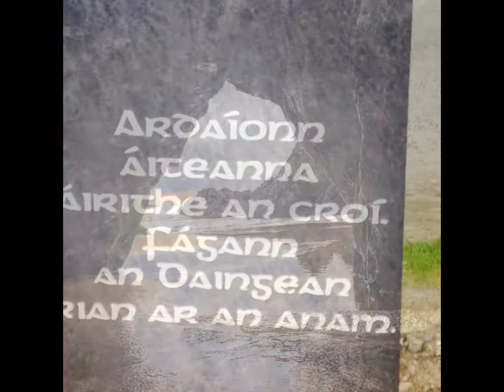Coumeenole Beach, Dingle Peninsula, Wild Atlantic Way